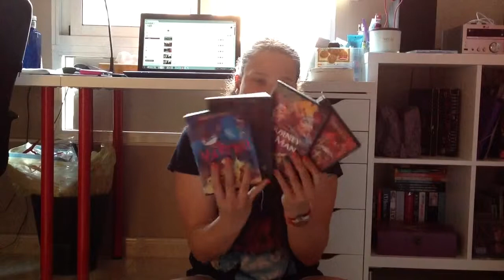Mi coleccion de películas parte 2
Aquí la segunda parte, disfrutad :)